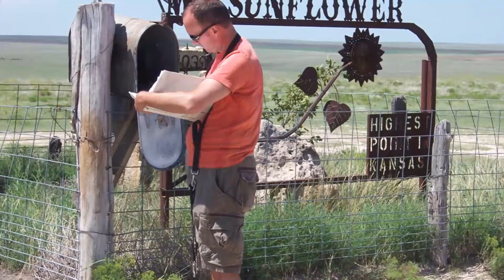Ave Maria by John Paulsen